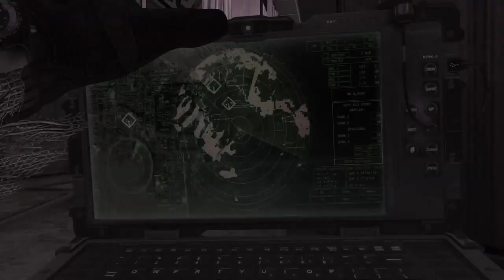COD GHOST Kill Confirmed 50-8 (Octane)